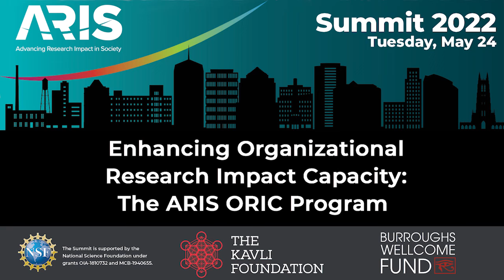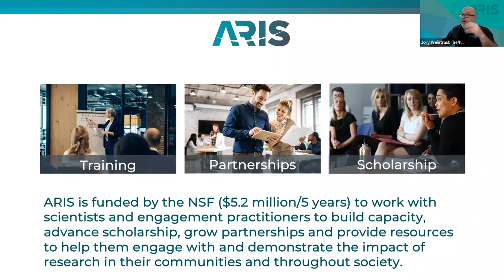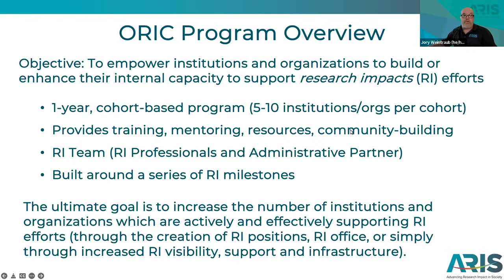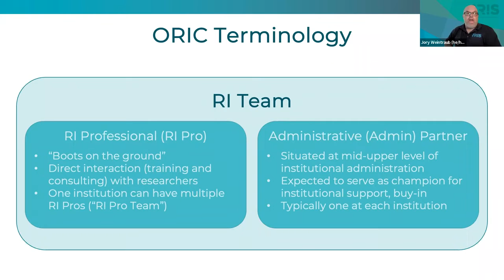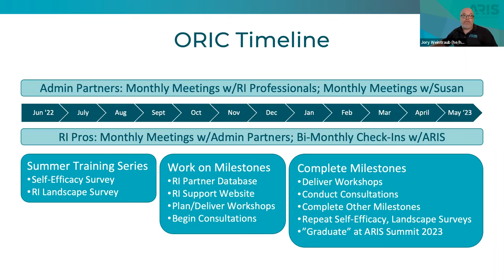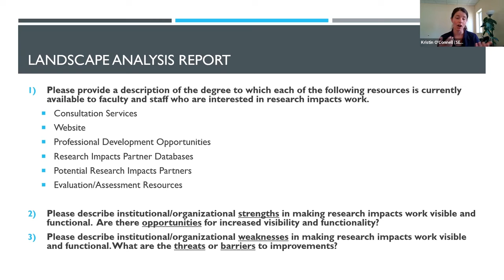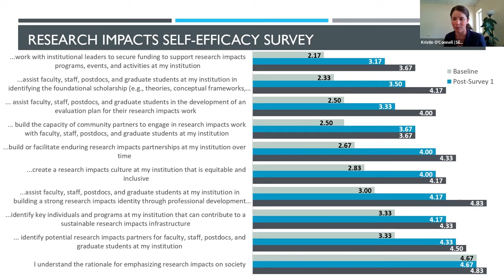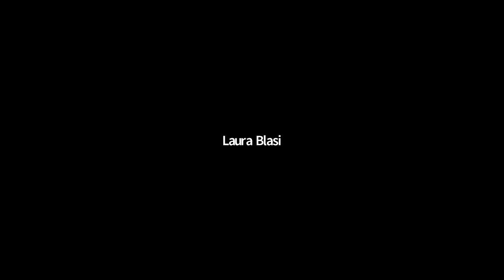ARIS Summit 22_Enhancing Organizational Research Impact Capacity: The ARIS ORIC Program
Presenters:
- Jory Weintraub, ARIS
- Kristin O’Connell, Science Education Resource Center (SERC) at Carleton College

For several years, ARIS and its predecessor (NABI) have delivered BI workshops at individual institutions across the U.S. As the demand for this training steadily increased, ARIS realized we could amplify our impact by working with organizations and institutions to help them build/expand their own capacity to support research impact (RI) efforts. This led us to develop the ARIS Program to Enhance Organizational Research Impact Capacity (ORIC). Institutions and organizations participating in this year-long program receive training, resources and mentorship, allowing them to substantially enhance their internal capacity to support RI efforts, and become part of an RI community of practice. This session will provide an overview of ORIC, share program evaluation data from the first two ORIC cohorts and allow attendees to hear from ORIC participants about their experiences. Attend to learn more about ORIC, with an eye towards applying to be a part of our next ORIC cohort!

Presented at the ARIS Broader Impacts Summit May 24, 2022.